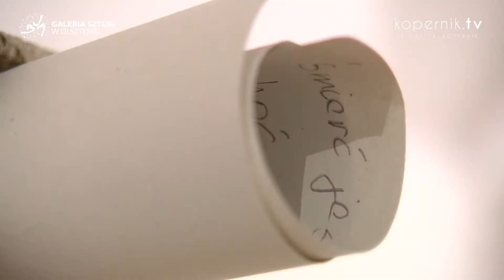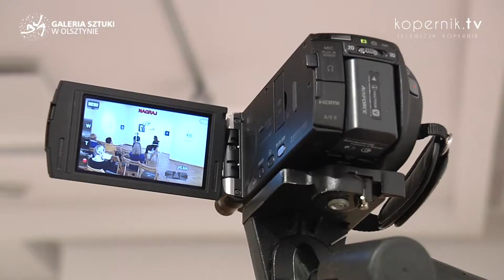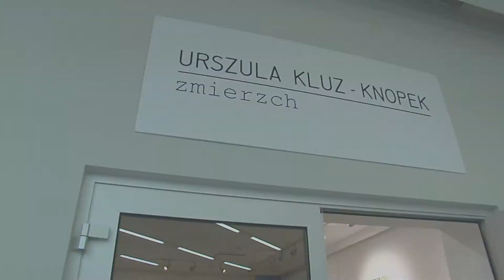ZMIERZCH I DOBRA ŚMIERĆ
Dwa projekty Urszuli Kluz-Knopek – „Zmierzch” oraz „Latający Dom Dobrej Śmierci” – były pretekstem do dyskusji na temat starości, śmierci, a także uczuć i rytuałów związanych z odchodzeniem.